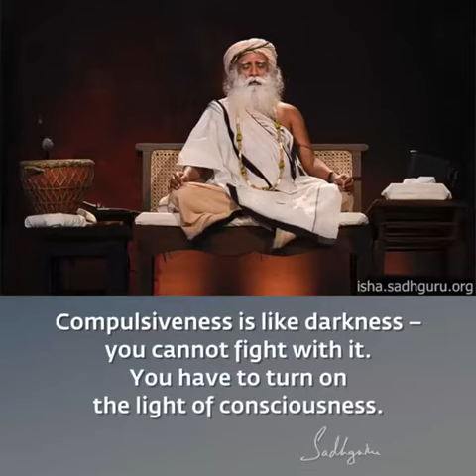Compulsiveness is like darkness - Sadhguru SMU